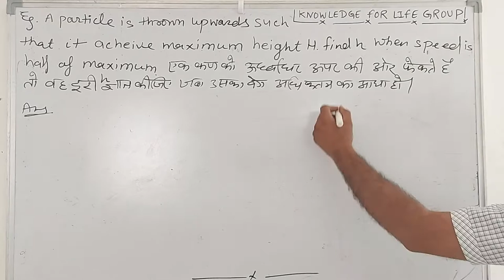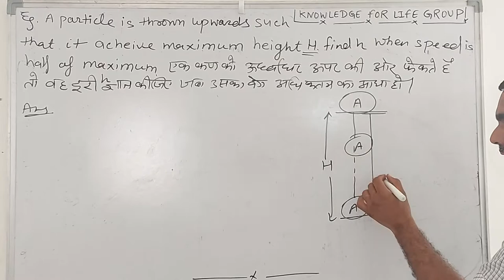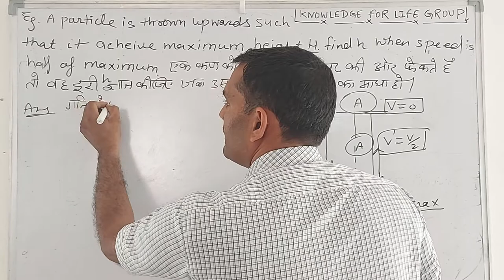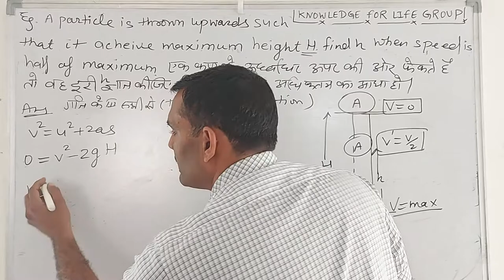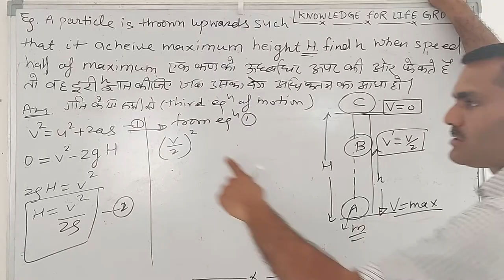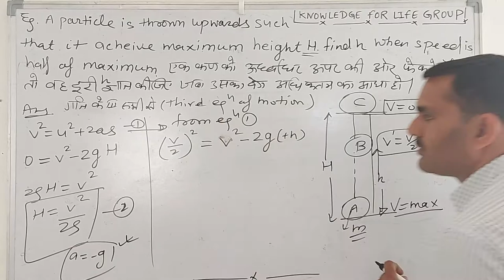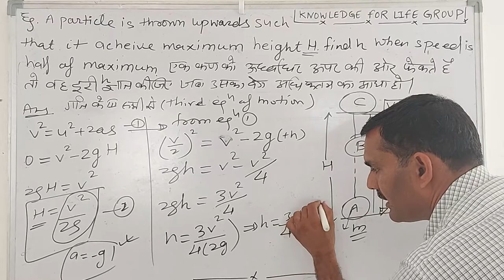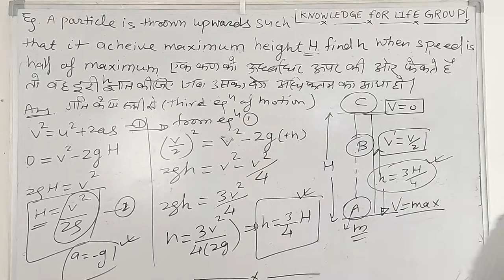Numerical आंकिक प्रश्न